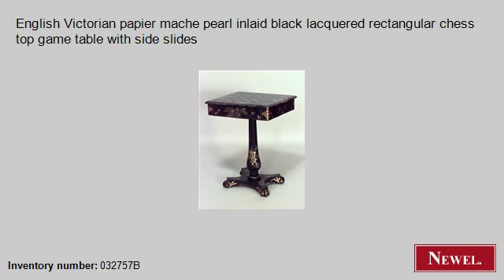Antique English Victorian papier mache pearl inlaid black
- Newel.com: Antique English Victorian papier mache pearl inlaid black lacquered rectangular chess top game table with side slides (English, Papier-maché, table, game table, lacquer) (Newel Art and Antiques, New York City)